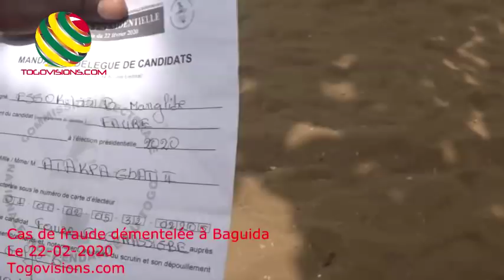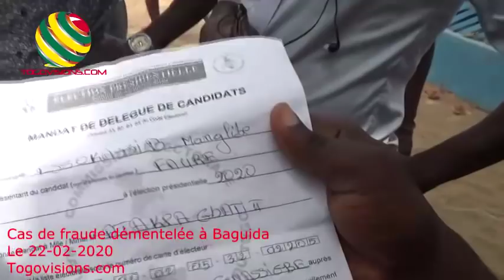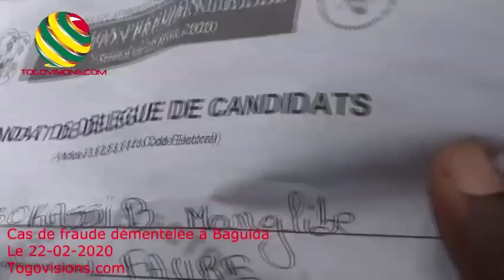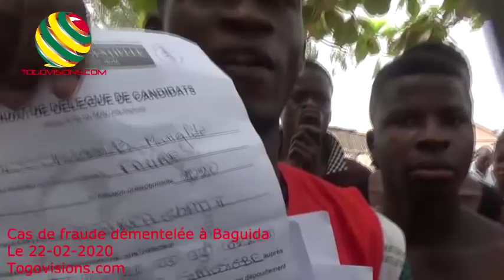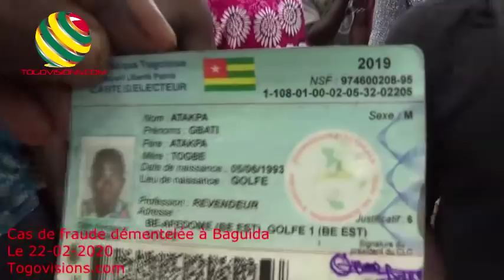Fraudes électorales bourrage d'urnes : Un suspect arrêté à l'EPP Baguida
22 Février 2020: Un présumé suspect de fraude électorale a été ce matin au centre de vote EPP Baguida dans le Golfe 6. Ils étaient un groupe de jeunes genres munis de multiple procurations sur la base des arguments non fondés. Grâce à la vigilance des agents électoraux, ils n'ont pas pu passer à l'acte. Un d'entre eux a été arrêté après par la population.